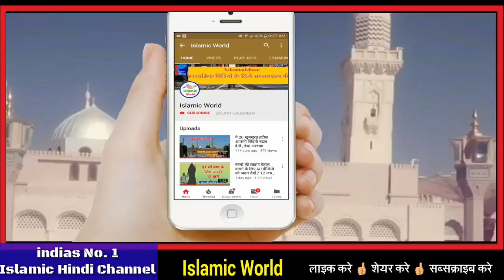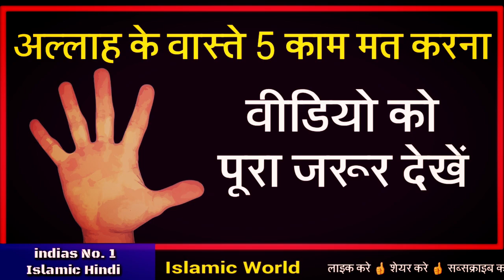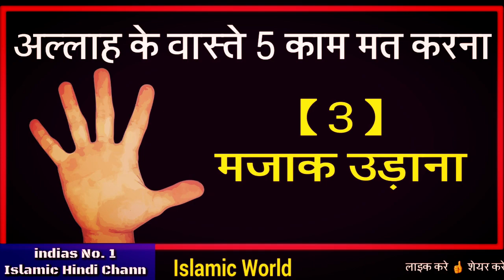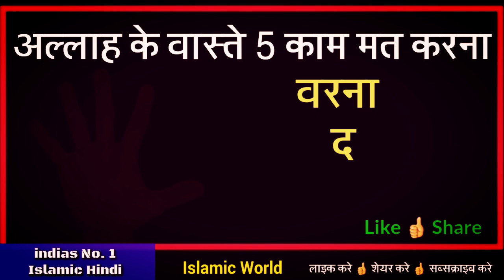इन 5 काम से हर मुसलमान को दूर रहना चाहिए / इन को करने वाला कभी कामयाब नहीं होता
aaj ke is video me aapko 5 ese kaam bataye gaye hai jinko bhulkar bhi kisi muslman ko nahi karne chahiye kyo ki kuran me likha hai ki jo skhs in panch kaam ko karta hai uski is duniya ke sath sath aakhirat bhi khrab ho jati hai isliye aap isko pura dekhna or in panch kamo ke bare me jaan le ,
or apne dosto me share bhi kar de shukriya apka